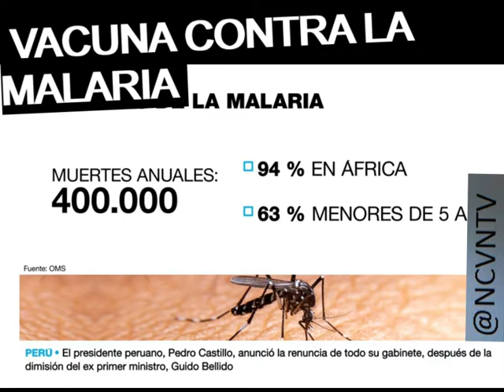VACUNA CONTRA LA MALARIA ES LA PRIMERA CONTRA UN PARÁSITO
La farmacéutica Smith Kline presentó a la OMS  la vacuna contra la malaria.